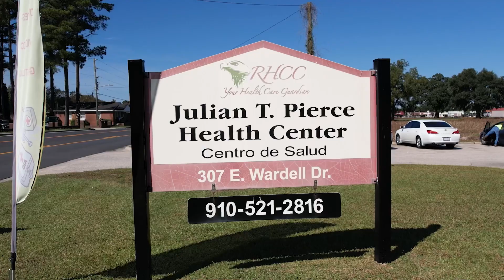Julian T. Pierce Health Center and Robeson Health Care Providers Discuss Efforts to Fight COVID-19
Health Care Providers and Staff from the Julian T. Pierce Health Center and Robeson Health Care fight the good fight on the frontlines against COVID-19 with Tribal Chairman Godwin.